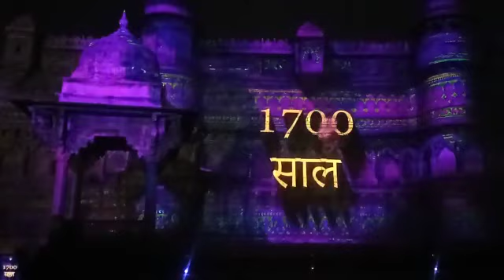lazer Show Gwalior Fort